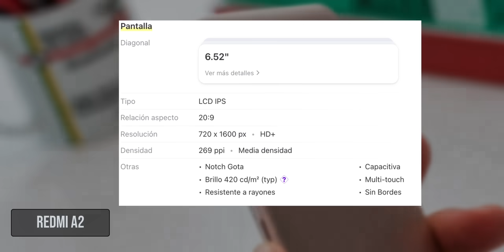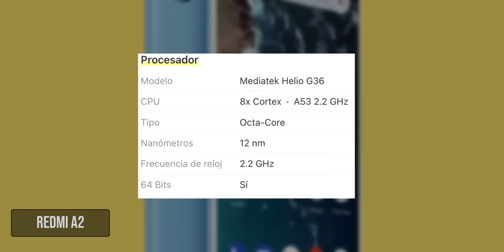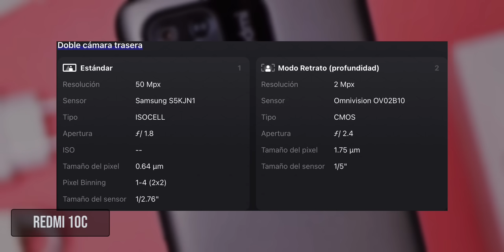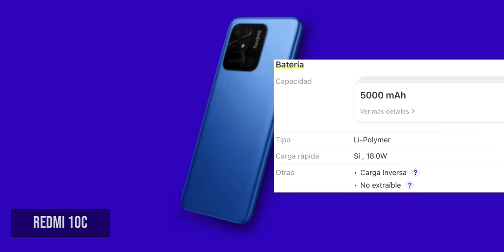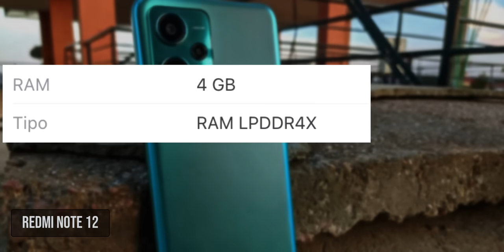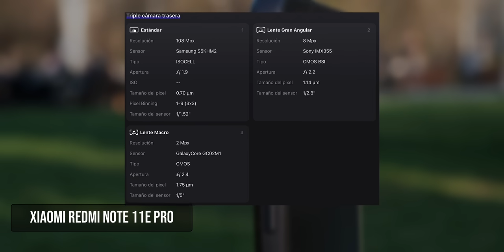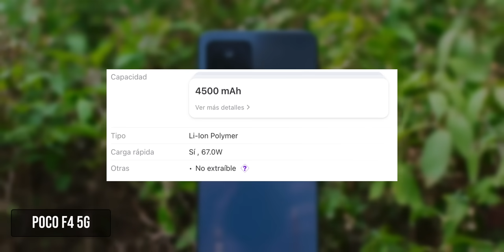TOP MEJORES XIAOMI 2023 😎 ¿Que Xiaomi comprar?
redmi note 11E pro

Poco f4

¡Bienvenidos al canal de YouTube donde exploraremos los mejores celulares Xiaomi que puedes adquirir en el mercado actual! En este video, te brindaremos una guía completa para ayudarte a decidir qué Xiaomi comprar y cuál se ajusta mejor a tus necesidades.

Nuestro experto en tecnología analizará detalladamente una selección de los modelos más populares y destacados de Xiaomi, desde los económicos y asequibles hasta los de gama alta con características de vanguardia. Exploraremos aspectos como el rendimiento del procesador, la calidad de la cámara, la duración de la batería, el diseño y la interfaz de usuario.

Si estás buscando un celular Xiaomi con una excelente relación calidad-precio, te mostraremos nuestras recomendaciones para aquellos que no desean gastar demasiado pero aún así obtener un dispositivo confiable y lleno de características interesantes.

Si eres un entusiasta de la fotografía móvil, no te preocupes, también cubriremos los modelos de Xiaomi con cámaras impresionantes que capturarán cada momento con una calidad asombrosa.

Además, abordaremos las diferencias entre los diversos modelos y series de Xiaomi, como los dispositivos de la serie Redmi, Mi y Poco, para que puedas entender mejor las opciones disponibles y elegir el adecuado para ti.

No importa si eres un usuario experimentado o estás buscando tu primer Xiaomi, este video te proporcionará toda la información necesaria para tomar una decisión informada. ¡Así que no te pierdas esta guía completa de los mejores celulares Xiaomi del mercado! ¡Comencemos!

Todo nuestro contenido es creado unica y exclusivamente con fines educativos y de informacion Video creado por GatoSerios mediante la modalidad de fair use, siguiendo las normas establecidas para este criterio